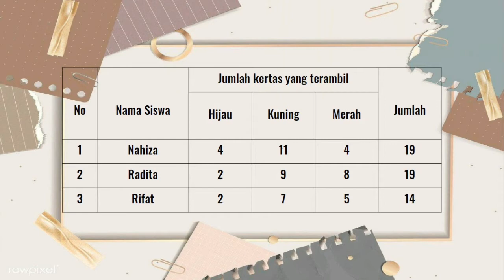UJIAN PRAKTIK BIOLOGI KELOMPOK 8 : Seleksi Alam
UJIAN PRAKTIK BIOLOGI

SELEKSI ALAM
Pengaruh kesesuaian warna dengan kondisi alam makhluk hidup terhadap proses seleksi alam

KELOMPOK 8/XII MIPA 2
- Nahiza Atmaningtyas (16)
- Radita Angelina (21)
- Rifat Danendra (27)

SMA NEGERI 5 SURABAYA
2020/2021